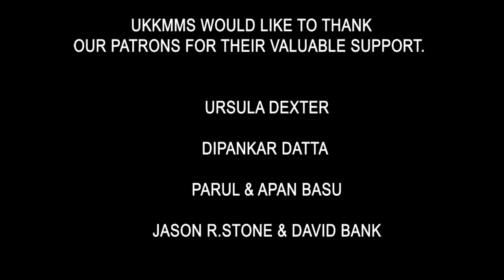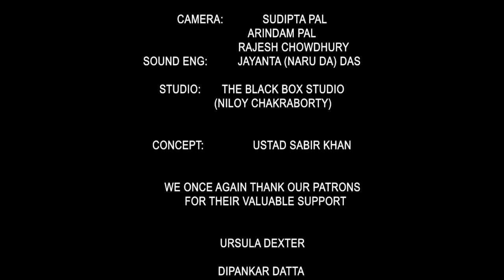Pandit Partha Bose and Ustad Sabir khan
About the artist:
Pdt. Partha Bose:
Partha Bose is acknowledged as a rising star in the world of classical Indian music. Initiated to the Sitar at age 6, Partha went through intensive training in the truest traditions of Guru Shishya Parampara under the
tutelage of Pandit Monoj Shankar of the Maihar Gharana. In academic pursuits to he showed flashes of talent and graduated in Economics from Presidency College, University of Calcutta.
The young virtuoso first broadcast over All India Radio at the age of 11 and began performing in music festivals
and on television in his teens. Gradually the promising youngster blossomed into a mature musician – lauded
by connoisseurs all over India as a leading instrumentalist of his generation, representing an imaginative synthesis
of the musical heritage of Ravi Shankar and Nikhil Banerjee, coloured by his own creativity. Sterling performances
at prestigious venues in India, including Dover Lane Music Conference (Calcutta), India International
Center (New Delhi), Maha Mrityunjay Mahotsav (Varanasi), further established Partha's reputation. Partha had
the rare privilege of performing at the residence of Pandit Bhimsen Joshi, Pandit Kishen Maharaj and Shrimati
Girija Devi and being blessed by these living legends. International recognition followed, as audiences
in the USA, Canada, Germany, France, Belgium, Luxembourg, UK, Austria, Italy, Holland, Madagaskar and Bangladesh
were overwhelmed by Partha's unique blend of tradition and imagination and also his uncanny ability to
communicate with listeners anywhere in the world.
The academic elite in some of the reputed universities of the USA, Canada and Europe were witnesses to Partha's
articulate expression in workshops and lecture demonstrations. Partha Bose was honoured by the Government
of India when he was invited to lead a cultural delegation to African countries on the historic occasion of the Golden
Jubilee Celebrations of India's Independence.

He will be accompanied by Ustad Sabir khan saheb on Tabla .
Ramz is channel  made for the sole purpose of Promotion of Indian Classical Music . We at Ramz publish our videos after taking full permission from the concerned artist/authority.

We are Thankful to all our subscribers for supporting us all this while .